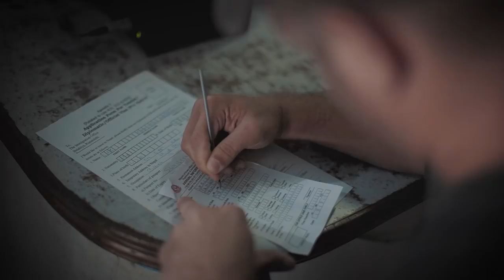Roadtrip to happiness. From India to Bhutan in a BMW X5.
Lee Abbamonte has seen the world, literally. He is the youngest American to travel every country in the world. His goal: Finding true happiness. And there is one trip that promises to reach it. The "Road to Happiness", an over 2,000 km journey from the chaos of New Delhi to the buddhist kingdom Bhutan, the happiest country in the world.

A road-trip between worlds.